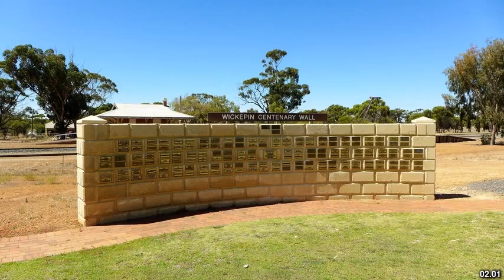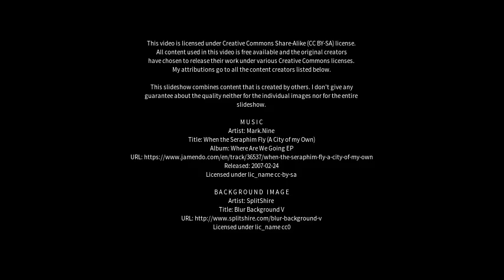Best places to visit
Best places to visit - Wickepin (Australia) Best places to visit - Slideshows from all over the world - City trips, nature pictures, etc.